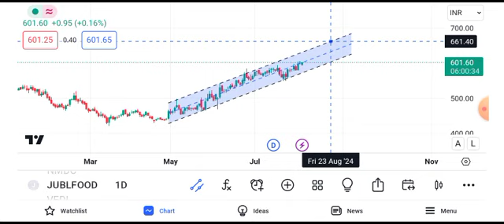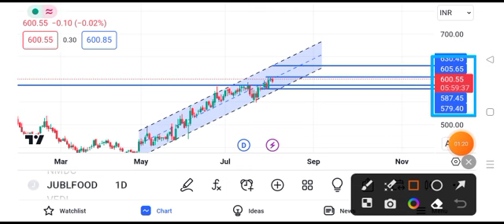vedanta share latest news || vedanta share dividend news today